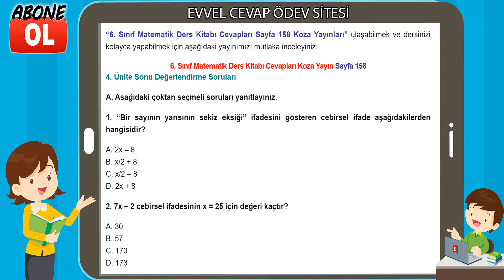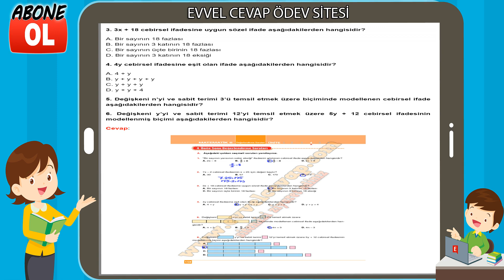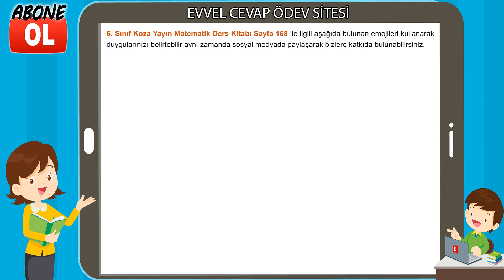6. Sınıf Matematik Ders Kitabı Cevapları Koza Yayın Sayfa 158